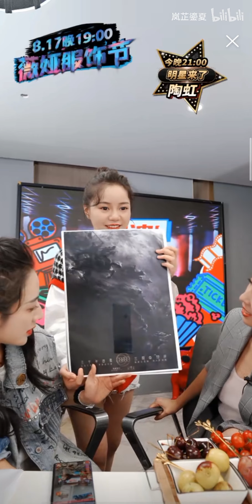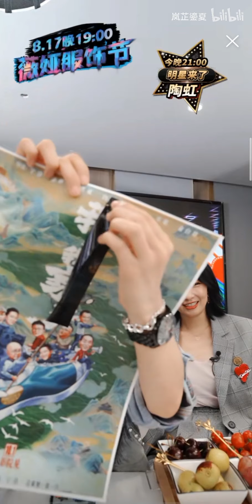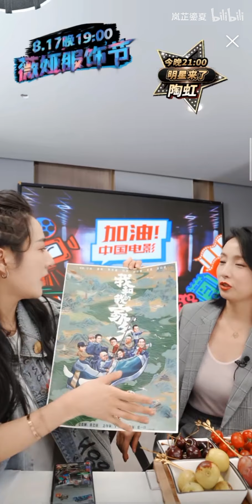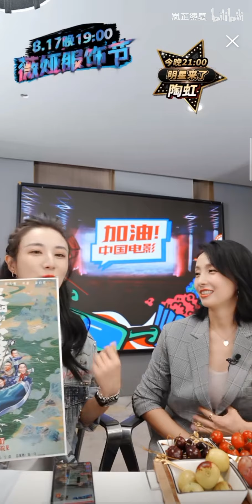陶虹玩游戏差点把沈腾猜成了徐峥，哈哈哈！在薇娅直播间现场再现《春光灿烂猪八戒》的“小龙女”角色【陶虹&薇娅直播间】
每天更新薇娅直播圈里有趣好玩的内容，大爱薇娅的生活日常，光鲜背后那些不为人知的故事以及薇娅的公益事业，想第一时间看到我们的更新，点击🔔订阅支持我们吧~